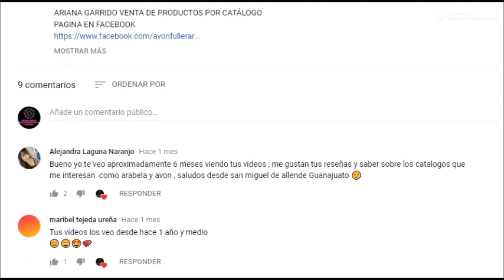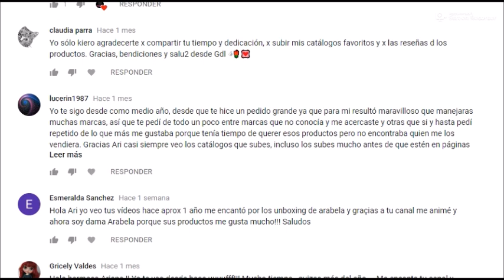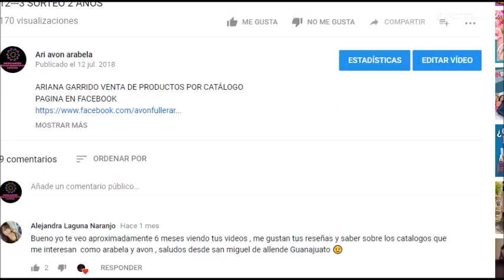GRACIAS Resolución sorteo 2 años en youtube